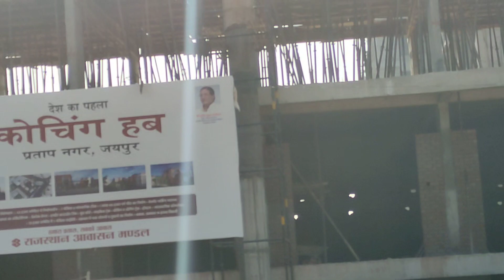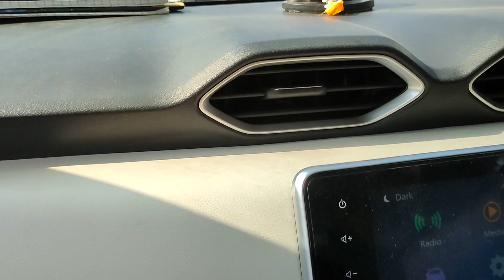Jaipur Choching Hub PratapNagar Haldi Ghati Marg Jaipur Rajasthan